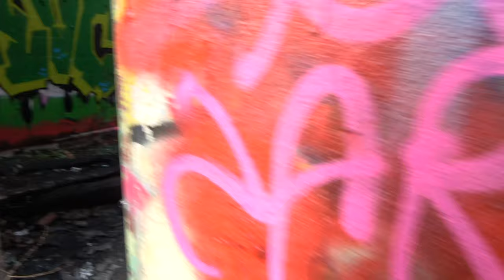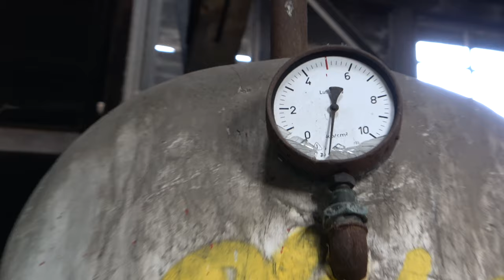Verlassenes BW Bayrischer Bhf. | 126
Diese Woche zeigen wir Euch einen Ort der seinen Beginn Mitte des 19. Jahrhunderts fand. Bis heute fahren hier Züge auch wenn etwas anders als vor über 150 Jahren .kommt also mit auf eine Zeitreise die weiter zurück geht als erst gedacht!

Aktuelles Equipment